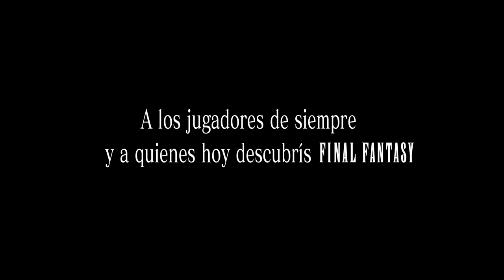Final Fantasy XV - Gameplay en Español PS4 - Comienza la aventura - Cap 1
Fantasy XV
Gameplay en Español PS4
Comienza la aventura
Capitulo 1

ALEKSANGRE